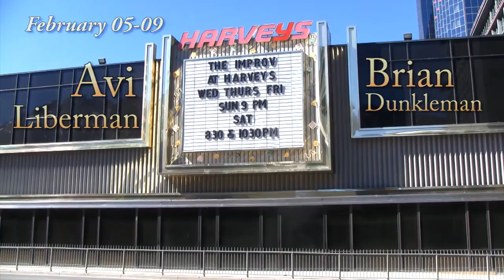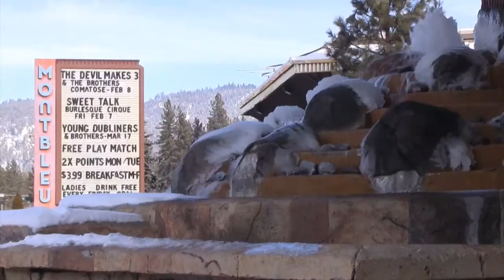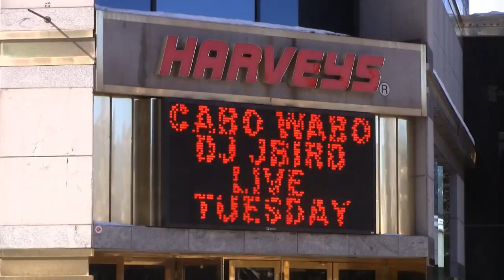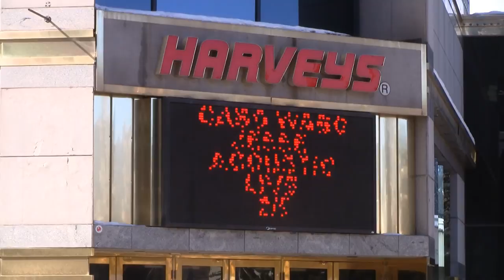February 2014 concerts in Tahoe: Jurassic 5, Matisyahu, DJ Pauly D, War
February 01 Iration, Natural Vibrations, The Movement, and Micah Brown @ Montbleu
  Toad the Wet Sproket @ Harrah's
February 05-09 Brain Dunkleman / Avi Liberman @ Improv at Harvey's
February 05 Tahoe Wellness Center 5 year party w/ Ngaio Bealum and the Bison Bluegrass band @ TWC
  DubCoLinG, Benjah Ninjah, TYMK, AUX vs. IJV @ The Grid
  Jesse Kalin @ Cabo Wabo
February 06-08 Hookah Stew @ Cabo Wabo
February 06 Six Mile Station / Pleasure Bonus @ Rojo's
  Reggae Ambassadors, Dub Fyah, Zion Roots @ Tahoe Biltmore
  Sean McAllindin @ Cottonwood Bar & Grill
  Barbara Baxter @ Moody's Bistro
  Chef Showdown (Mike Davis vs. Tom Merrin) @ West Shore Cafe
February 07-08 David Lunning @ Moody's Bistro
February 07 The Rusty Buckets @ The Divided Sky
  Jesse Kalin @ The Beacon
  Buckle Rash @ Brother's Bar and Grill
  BLVD w/ Tropo  @ Tep's Villa Roma
  Jellybread @ Northstar
  Karl Denson's Tiny Universe, Robert Walter / Mojo Green @ Crystal Bay Club
February 8-18 Winter Olympics Viewing Parties @ Squaw Valley
February 08 The Devil Makes Three w/ Brothers Comatose @ Montbleu
  War @ Harrah's
  Hipbone @ 7800' at Kirkwood
  Cash Cash @ Peek Tahoe
  Patrick Major @ The Beacon
  Ben Fuller @ Squaw Valley
  Karl Denson's Tiny Universe, Robert Walter / jellybread  @ Crystal Bay Club
February 09 Community Art Share @ Tahoe Wellness Center
  DJ Chris English @ Cabo Wabo
  The Blues Monsters @ Northstar
February 10 Lindsay Lou and the Flatbellys @ Divides Sky
  Cash Only Band @ Cabo Wabo
February 11 Buck Farnsworth, DubCoLinG, Phil Harmonic @ Whisky Dick's
  DJ J-Bird @ Cabo Wabo
February 12-16 Allan Havey / Jodi Borrello @ Improv at Harvey's
February 12 February TYRP meeting @ Lake Tahoe Pizza
  Mr Roony, Lil Miss Mixtape, Shane Suffriti vs. Fidgital @ The Grid
February 13 Drought Relief @ Cabo Wabo
  Love Sucks anti-Valentine's party @ Steamer's
February 14-22 Kid-O-Rama @ Squaw Valley
February 14-16 Left of Center @ Cabo Wabo
February 14 Enchanted Forest (80s formal) Prom @ Himmel Haus
  Joe and Tom @ The Beacon
  Full Moon Party w/ Lucas Arizu @ West Shore Cafe
  Neva @ Northstar
  Love Fool / Coop Da Loop, SubDocta @ Crystal Bay Club
  Anne Roos @ David Walleys hot springs in Carson Valley
February 15 Kelly Pickler (of American Idol; Dancing w/ the stars) @ Harrah's
  Set Theory @ 7800' at Kirkwood
  DJ Rick Gee / DJ SN1 @ Peek Tahoe
  New Monsoon, Lonesome Locomotive @ Tep's Villa Roma
  A La Lune @ Classic Cue
  VNDMG @ American Legion
  Tom Dickson @ The Beacon
  Under the Radar @ Northstar
  Jurassic 5, Random Rab @ Squaw Valley
  Mark Farina / DJ Blue @ Lakeside at Night
  Ana Sia, B Bravo, Comma, Hej Fund, Zebuel, Mike Soultanian, Ground$core @ Crystal Bay Club
February 16 DJ Nick Ferrer / DJ D Money @ Peek Tahoe
  Mean, Phat Daddy @ Northstar
  Matisyahu, Chali 2na & the House of Vibe @ Squaw Valley
  ALO, Rainbow Girls / Drop Theory @ Crystal Bay Club
February 17 Cash Only Band @ Cabo Wabo
  The Duhks @ Crystal bay Club
February 18 Zombass, Pleasure, Jaekwon the Chief @ Whisky Dick's
February 19-23 Will Durst / David Gee @ Improv at Harvey's
February 19-20 Dyer Maker @ Cabo Wabo
February 19 Zombass, Pleasure, S1nth3sys, Fidjital, Shane Suffriti @ The Grid
February 20 Wintermezzo classical concert w/ Deborah Dewey @ Edgewood Tahoe
February 21-22 Auto Replay @ Cabo Wabo
February 21  The Grough and Eligh, Madchild, Pigeon John, DJ Fresh @ Whisky Dick's
  Ike and Martin @ Northstar
  Rose's Pawn Shop @ Crystal Bay Club
February 22 DJ Pauly D @ Peek Tahoe
  The Wailers @ Harrah's
  The Shames, The Beverly Beerbellys, Maiden's Sorrow, Maxwell Atoms @ Classic Cue
  Mark Castro Band @ 7800 at Kirkwood
  Lazy Man @ Divided Sky
  Jeff Jones @ Northstar
  Drop Theory @ Squyaw Valley
  Mama's Cookin, Peter Joseph Burtt & The King Tide / Zeb Early, Smoked Out Soul @ Crystal Bay Club
February 23 Jason King Band @ Northstar
February 24 Cash Only Band @ Cabo Wabo
February 25 Crumbs, DJ S1nth3sys, Fidgital @ Whisky Dick's
February 26-02 Scott LaRose / Marc Price @ Improv at Harvey's
February 26 Jesse Kalin @ Cabo Wabo
  Zebuel, Trevor Selby, Aux, Gurbtron @ The Grid
February 27 JKC Band @ Cabo Wabo
February 28 Tahoe Blue Hockey hosts Salt Lake City @ Tahoe Ice Arena
  Freeway revival @ Divided Sky
  A-Train @ Cabo Wabo
  Tainted Love / Mr Rooney, J. Alva @ Crystal Bay Club
March 01 Walk off the Earth @ Harrah's
  DJ Berkmon @ Divided Sky
  Drinking with Clowns @ 7800' at Kirkwood
  A-Train @ cabo Wabo
  Out To Sea @ Squaw Valley
  Diego's Umbrella / La Misa Negra @ Crystal bay Club